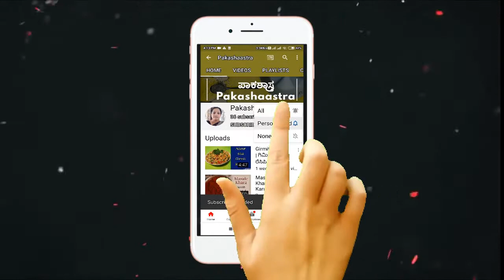ಚುರುಮುರಿ (ಮಂಡಕ್ಕಿ) ಚಿವಡಾ | ಉತ್ತರ ಕರ್ನಾಟಕ ವಿಶೇಷ | Churumuri Chivda | Mandakki Chivda | Murmura Recipe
Churumuri Chivda | Mandakki Chivda | Murmura Recipe:

North Karnataka Style Churumuri Recipe is a popular street food and snack which is made by tossing puffed rice with some spicy chutney and chopped vegetables like onions, tomatoes, carrots & cucumbers which adds freshness, crunch and nutrition to the recipe.

ಚುರುಮುರಿ (ಮಂಡಕ್ಕಿ) ಚಿವಡಾ:

ಉತ್ತರಕರ್ನಾಟಕದ ಜನ ಬೆಳಿಗ್ಗೆ ಉಪ್ಪಿಟ್ಟು- ಅವಲಕ್ಕಿ ಜೊತೆ ಚೂಡಾ ಇದ್ರೆನೇ ಮಜಾ ಅಂತಾರೆ. ಮದುವೆ ಮುಂಜಿ ಕಾರ್ಯಕ್ರಮದಲ್ಲಿ ಬೆಳಗ್ಗಿನ ಉಪಹಾರದ ಜೊತೆ ಚುರುಮುರಿ ಚಿವ್ಡಾ ಇದ್ರೇನೆ ಕಾರ್ಯಕ್ರಮದ ತಿಂಡಿ ಕಂಪ್ಲೀಟ್ ಇದ್ದಂಗೆ. ಹಾಗಾದ್ರೆ ಇನ್ಯಾಕೆ ತಡ..? ಅವಲಕ್ಕಿ ಚೂಡಾ ಮಾಡೋದು ಹೇಗೆ ಅನ್ನೋದನ್ನ ನೋಡೋಣ ಬನ್ನಿ.

Note: Please ignore the following
churumuri chivda recipe in kannada
churumuri kannada
churumuri chivda recipe
churumuri making
churumuri choda
churumuri oggarane
churumuri kannada recipe
churumuri unde
churumuri mandakki
churumuri please
churumuri video kannada
churumuri chivda recipe
churumuri making
churumuri unde
churumuri special
churumuri items
churmure chivda
churumuri ingredients
churmure chivda recipe
chivda making
churmura chivda
churmura chivda recipe
churumuri snacks
churumuri
mandakki chivda
churumuri undi
churumuri choda
mandakki chivda recipe
mandakki chivda in kannada
mandakki churumuri
mandakki recipe
mandakki unde
mandakki recipes
mandakki
mandakki sushila recipe
mandakki snacks
churumuri mandakki
mandakki unde recipe